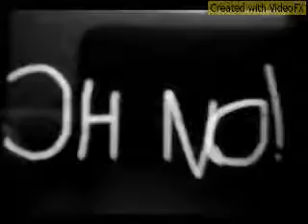GTA 3 Warnings (1961)/SMPTE Foot open/close (1976)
This is filmed, damaged and spliced in 8mm print and captured in 16mm print.